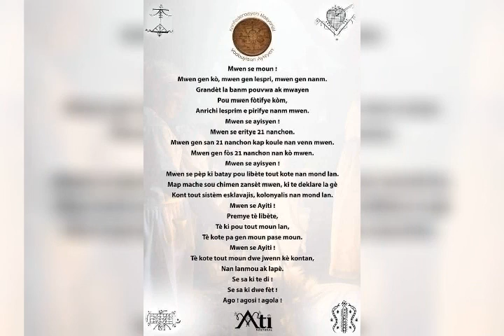Mwen se MOUN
Hymne Vodou-a
RASIN MWEN